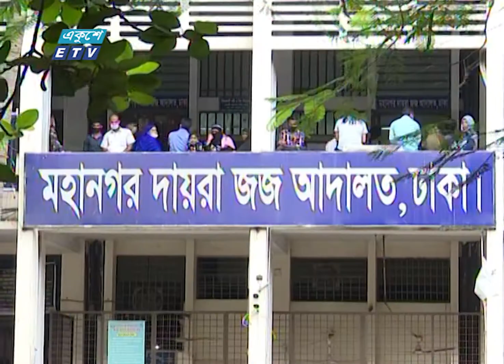জেকেজি’র সাবরিনা আরিফ ও আরিফ চৌধুরীসহ ৮ আসামির বিরুদ্ধে সাক্ষ্যগ্রহণ শুরু | ETV News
প্যাকেজের বিষয়: জেকেজি’র সাবরিনা আরিফ ও আরিফ চৌধুরীসহ ৮ আসামির বিরুদ্ধে সাক্ষ্যগ্রহণ শুরু
করোনা পরীক্ষা নিয়ে জালিয়াতির মামলায় জেকেজি’র সাবরিনা আরিফ ও আরিফ চৌধুরীসহ ৮ আসামির বিরুদ্ধে সাক্ষ্যগ্রহণ শুরু হয়েছে। বৃহস্পতিবার বিকেলে ঢাকা মেট্রোপলিটন ম্যাজিস্ট্রেট সারাফুজ্জামান আনসারি’র আদালতে আসামিদের উপস্থিতিতে, প্রথম দিনের সাক্ষ্যগ্রহণ সম্পন্ন হয়। এদিকে, রিজেন্ট হাসপাতালের চেয়ারম্যান সাহেদের বিরুদ্ধে অস্ত্র মামলায় অভিযোগ গঠন করেছেন আদালত। মিনালা দিবার রিপোর্ট।

২০০০ সালের ১৪ই এপ্রিল এটি সম্প্রচার কার্যক্রম শুরু করে। টিভি চ্যানেলটির খবরে নতুনত্ব ও অভিনবত্ব থাকার কারণে দর্শকদের কাছে বিপুল জনপ্রিয়তা লাভ করে। দেশ বিদেশের সর্বশেষ খবর, নাটক, সিনেমা, ডকুমেন্টারিসহ নানা খবর ও বিনোদনমূলক অনুষ্ঠান প্রচারিত হয় একুশে টেলিভিশনে।